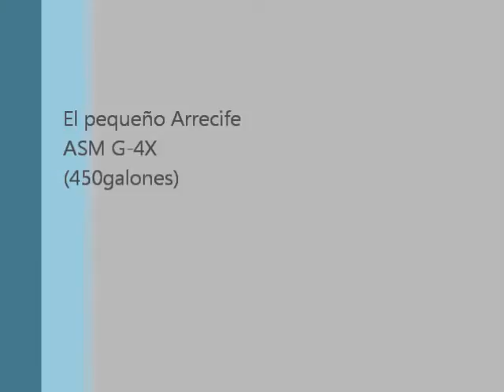ML 55849692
Video Migrado